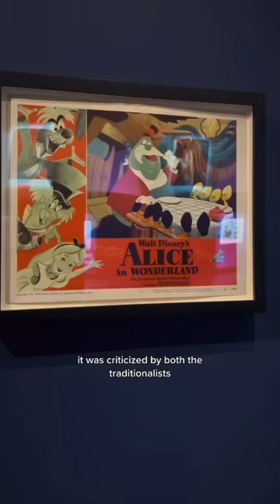Why did Walt Disney NOT like Alice in Wonderland?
Walt was optimistic at first. Before the film was released, he said, “Everything is looking swell here at the plant. Alice is just about ready to be wrapped up and I think it is about as good as can be done with it I think it is going to be an exciting show. While it does have the tempo of a three-ring circus, it still has plenty of entertainment and it should satisfy everyone except a certain handful who can never be satisfied.”

Little did he know just how many would be unsatisfied with it 😬 He vowed after the failure of Alice to never again take on a tamper-proof classic, and he was so discouraged with the film’s lack of success that he said, “Someday I would like to reach the position where this company doesn’t have to live from one picture to the next.”

Note: The Alice comedies shown on the posters are not this Alice project, those were from earlier in Walt’s career. And yes, that is reference footage you see of live actors that the animators used for Alice in Wonderland.